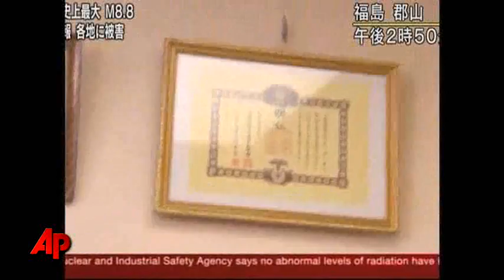Raw Video: Moment of Massive Japanese Quake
A tsunami warning has been extended to the entire U.S. West Coast following a massive earthquake that slammed Japan's eastern coast.  Friday's 8.9 magnitude jolt struck offshore and was followed by more than 20 aftershocks.  (March 11)